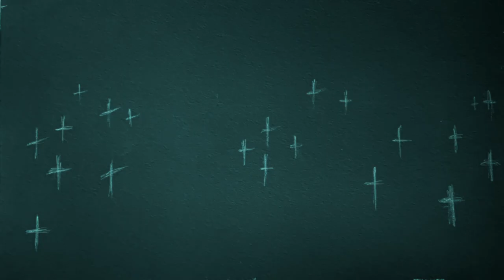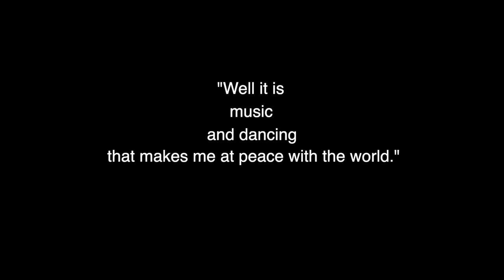The Light of Darkness (Art & Dance)(Art Studio Sessions)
“The Light of Darkness”

Inspired by Brian Clarke's "The Art of Light" exhibition at the Museum of Arts and Design (2020-'21), along themes of duality (day/night, life/death), 7th-graders in Stephanie Simpson’s dance class and Nicky Enright’s art class created this 5-minute video with original music by 12th grader Joshua Kombet. (Posted with written parental permission from all).

(Art Studio Sessions)